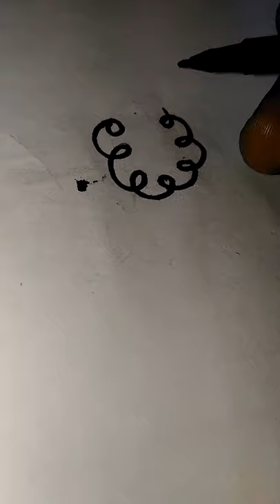Easy flower drawing by hindi primary number six (६) for kids August 29, 2020